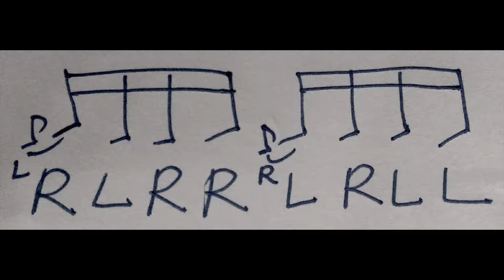Flam Paradiddle 爵士鼓教學